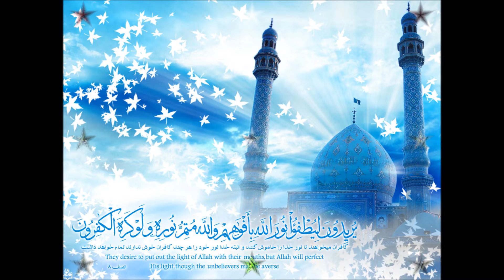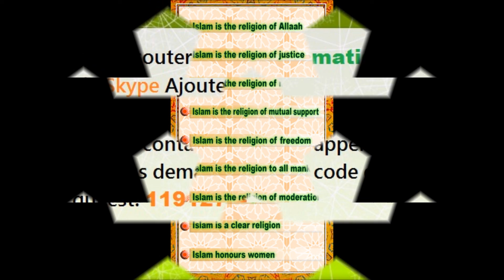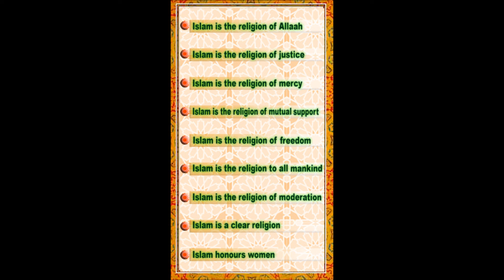Imam Moustapha Sy la prière bien faite